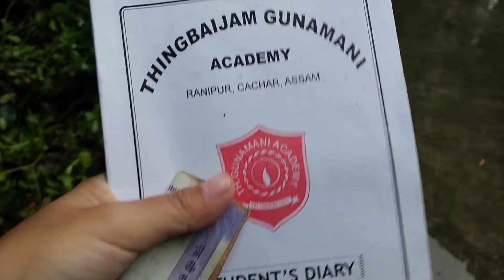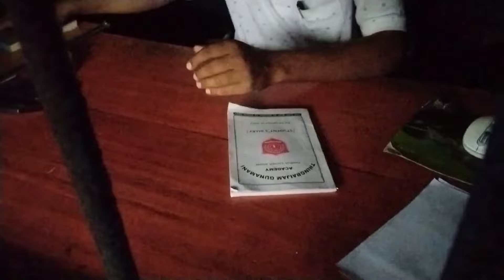San ama c leirme🥺 current shock oiba mle// Lmbi da awathabi ga palme🤔mym😅//vlog assam girl#silchar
awathabi singju

awathabi uti

awathabi chabagi kanaba

awathabi thongba

awathabi farm

awathabi dhaba

awathabi managi kannada

awathabi
usoi uti thongba

usoil live

usoil

usoil trading strategy

usoil trading

usoil live analysis

usoi kangsu

لا

usoil scalping

usa name

usoi uti
current shock prank

current shock treatment

current shock song

current shock fish

current shock sound effect

current shock pen

current shock treatment tamil

current shock treatment in telugu

current shock prank video

current shock kodithe em cheyali